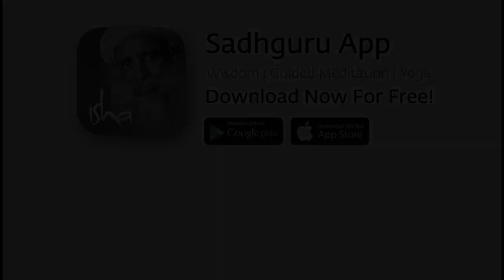सद्‌गुरु का गणतन्त्र दिवस संदेश 2021 | Sadhguru Hindi